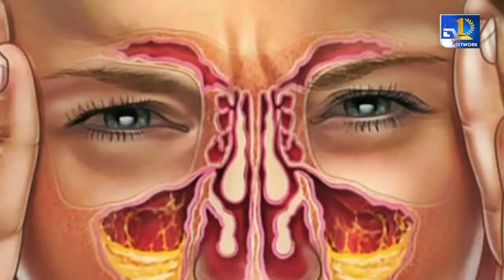Sinus Problem: সাইনাসে মাথাব্যথা? ঘরোয়া উপায়েই ঠেকিয়ে রাখতে পারেন এই সমস্যাকে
সাইনাসের সমস্যা দেখা দিলে ওষুধের সাহায্য নিতেই হত। কিন্তু এর পাশাপাশি আপনি যদি কিছু ঘরোয়া উপায় মেনে চললেন, তাহলে অনেকাংশে ঠেকিয়ে রাখা যাবে এই অসুখ